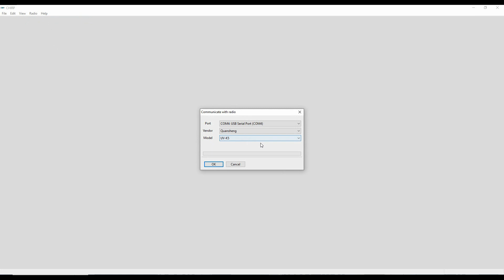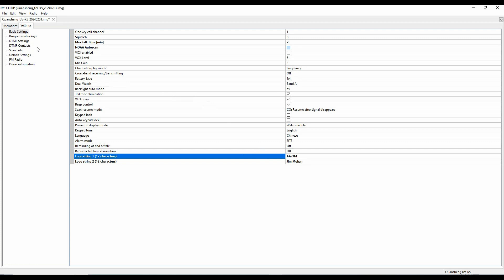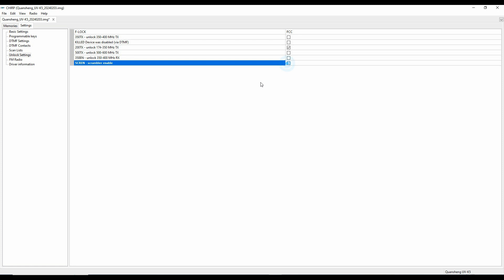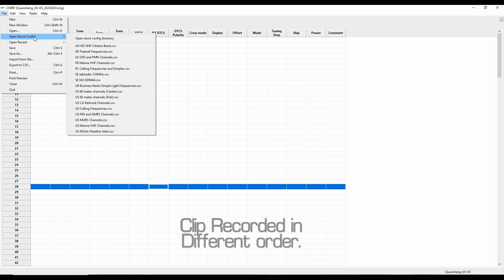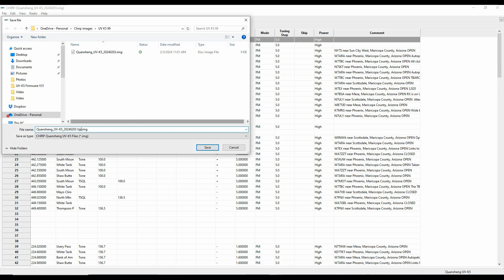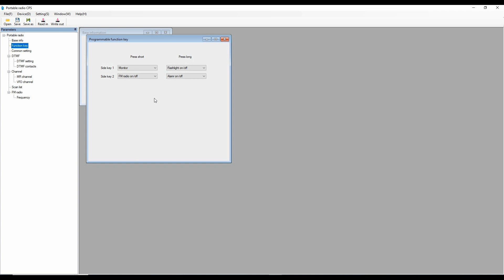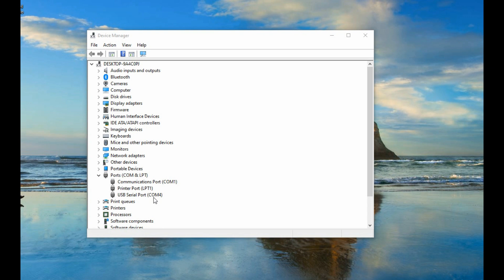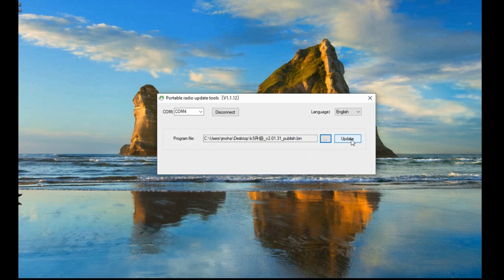Program Your UV K599 Using Chirp or Quansheng CPS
In this video we'll take a look at programming your Quansheng UV-K5 (99) ham HT. With a splash of color, the K5 (99) is very similar to the other K5 radios from Quansheng.

Quansheng K5

Quansheng K5 (8)

Quansheng K5 (99)

Store statement:
Please visit the Radio Related section of our Amazon Store for interesting and essential items to get the most from your radio and related activities.

Chapters:

00:00 Intro
00:23 Opening
00:40 Chirp
09:20 Quansheng CPS
12:25 Firmware Upgrades
14:31 Closing